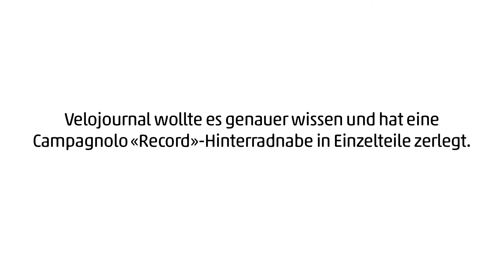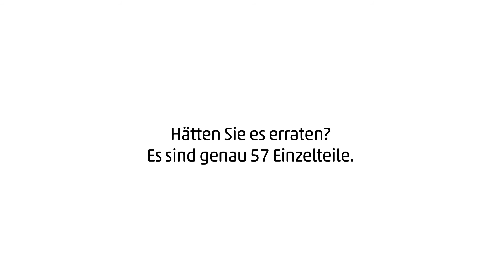In Einzelteilen - Campagnolo Record Hinterradnabe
Die Hinterradnabe ist eine zierliche Schwerarbeiterin. Sie trägt den grössten Teil des Fahrergewichts, schluckt Schläge und Rütteleien und gibt die Kraft des Pedaleurs an das Rad weiter. In Einzelteile
zerlegt, zeigt sich die Nabe mit überraschend kleinen, feinen Teilen.